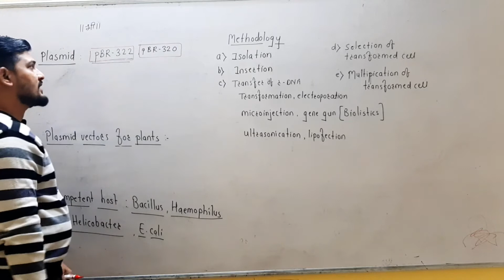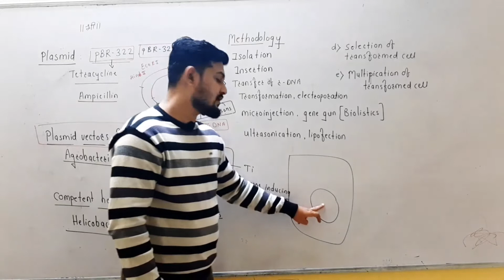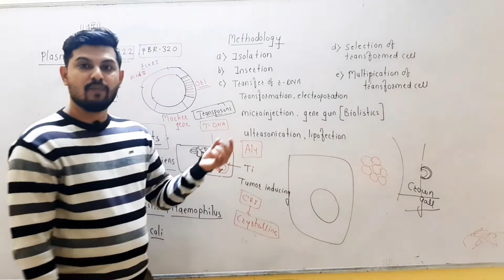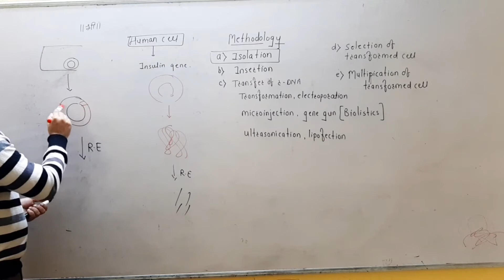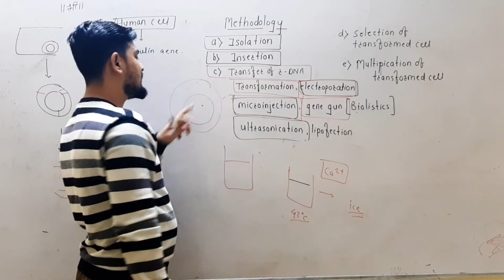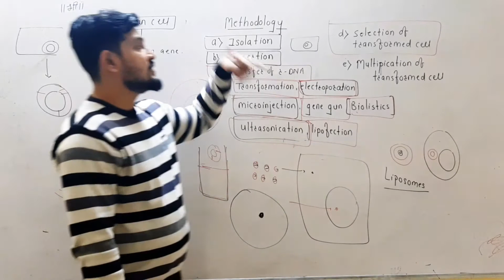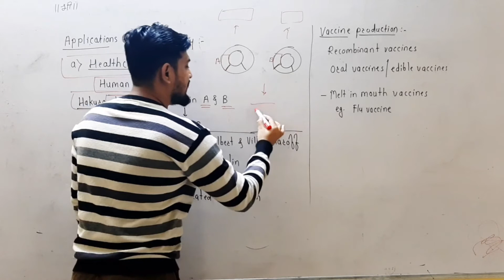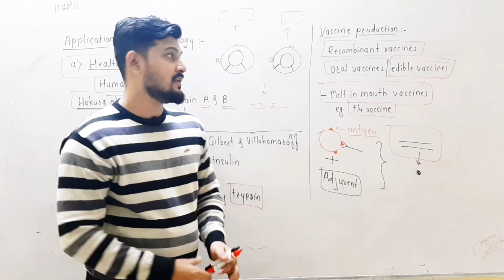Biotechnology - methodology and applications